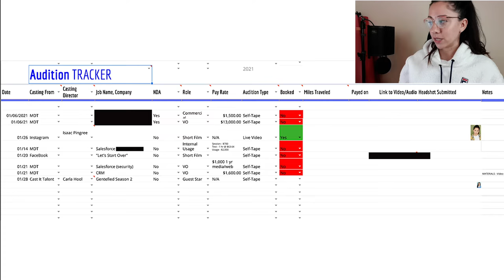Self-Tape Audition Class & Becoming a Doctor! | Actor Weekly Vlog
The gimbal I use the 4 but it looks like it is out of stock